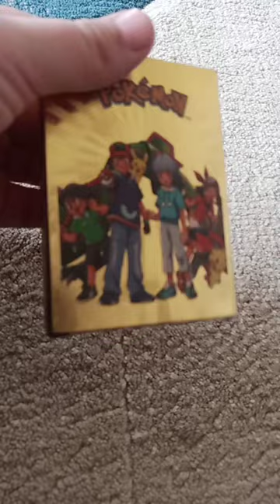May 6, 2023